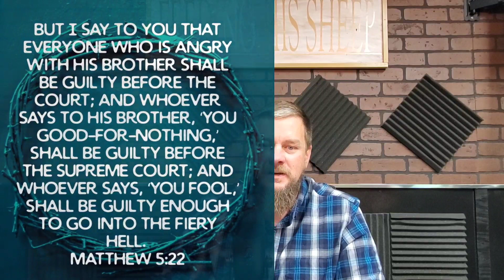Mark 11:12-33 Verse By Verse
In the last half of Chapter 11, we see a lesson and a judgment contained in the miracle of the withered fig tree, another cleansing of the Temple by Jesus, and a lesson on faithful prayer.
   Then Jesus stumps the Pharisees as they question His authority.